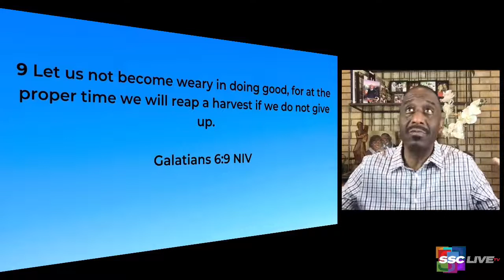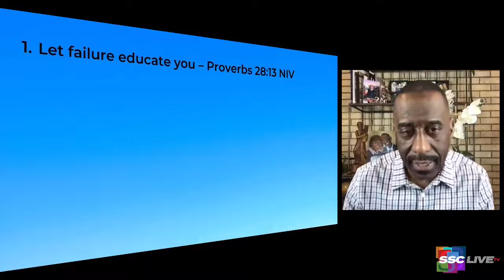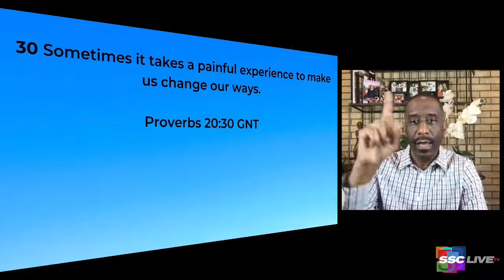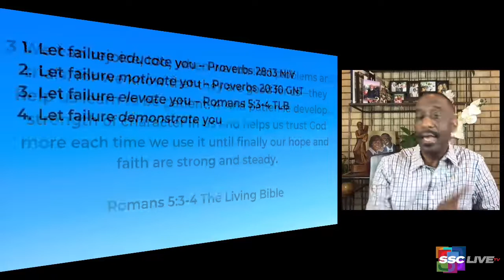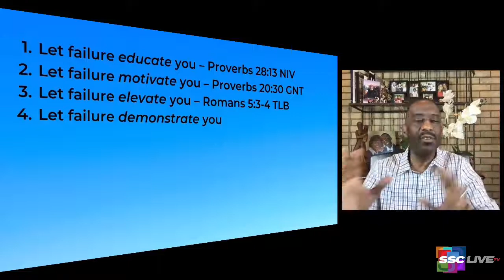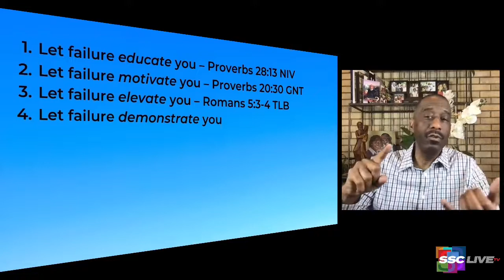owerful Points to Ponder - 8 21, 2021 - Powerful Points Revisited: Failure/Persistence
In this Powerful Point to Ponder Rev. Dr. Kevin W. Cosby shows us four ways we can use failure to move us forward.

This week on Powerful Points to Ponder we look back on some of Rev. Dr. Kevin W. Cosby's most Powerful Points. Today we revisit: Failure/Persistence